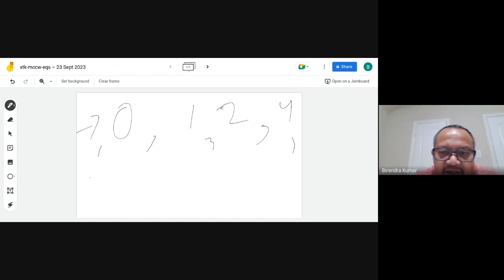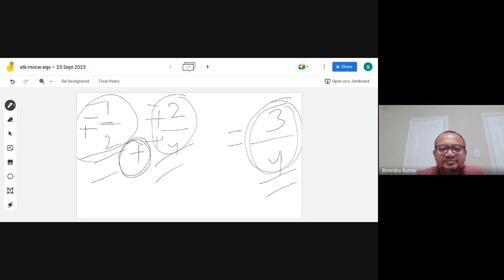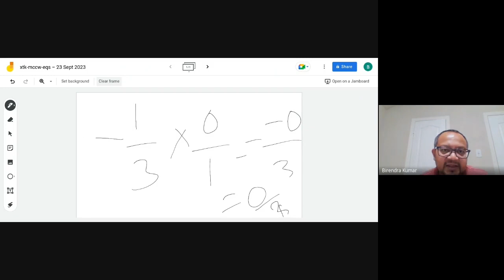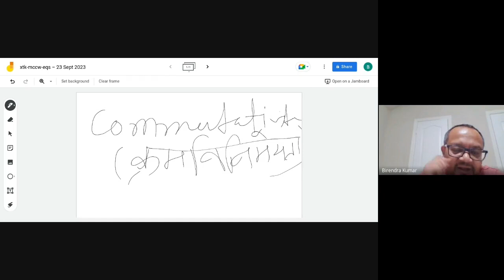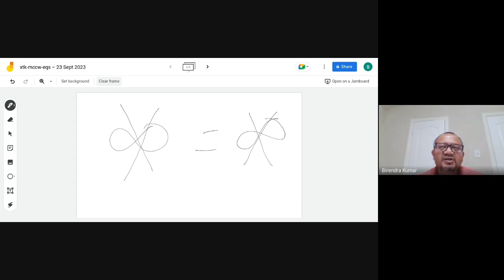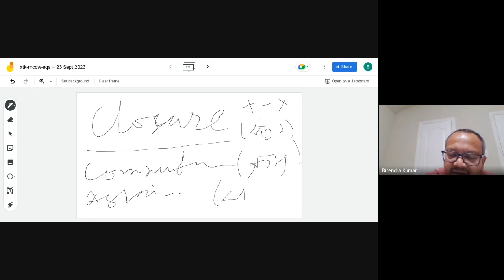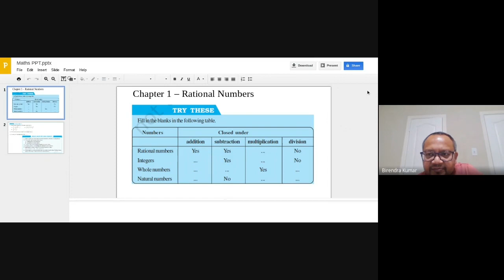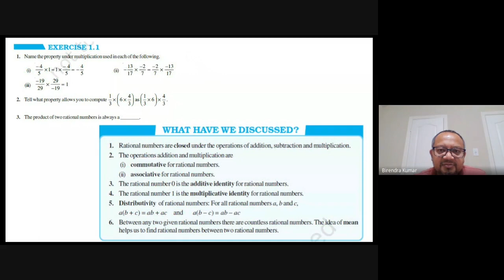Math - Grade 8 - Chapter 1 - Rational Number (Practice)